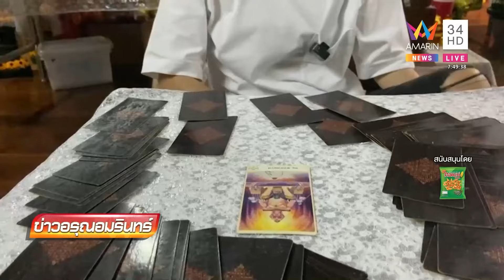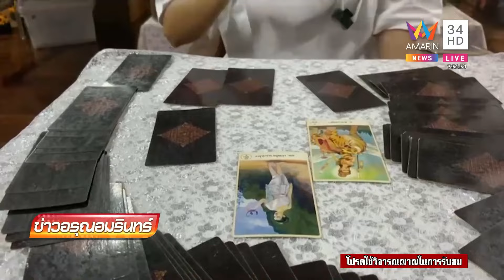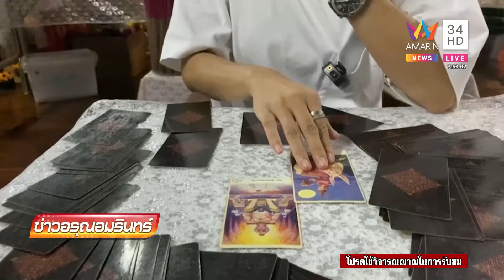“หนึ่ง บางปู” โชว์เกร็งหน้ากล้อง อ้าง “แตงโม” สิงร่าง | ข่าวอรุณอมรินทร์ | 030365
ขนลุก “หนึ่ง บางปู” โชว์เกร็งหน้ากล้อง  บอก “แตงโม” เข้าสิง ฝากคำพูดถึง “กระติก”  10 คำ พร้อมบอกปมการเสียชีวิตปริศนา จะคลี่คลายเร็วสุดพรุ่งนี้ อย่างช้าไม่เกิน 5 วัน

ดำเนินรายการโดย คุณศุภโชค โอภาสะคุณ/ คุณจิตดี ศรีดี/ คุณรังสิมา  ศฤงคารนฤมิตร  / คุณสถาปัตย์ แพทอง /